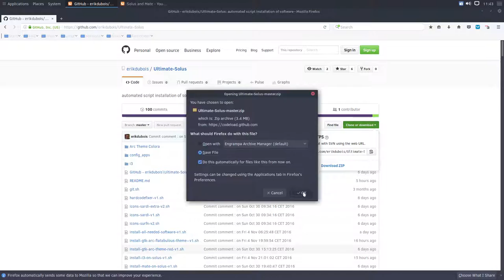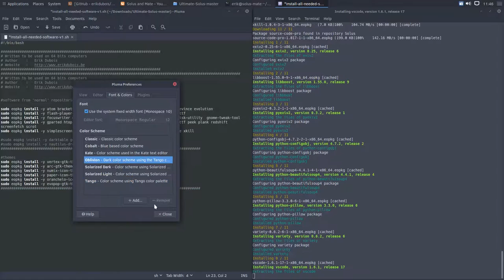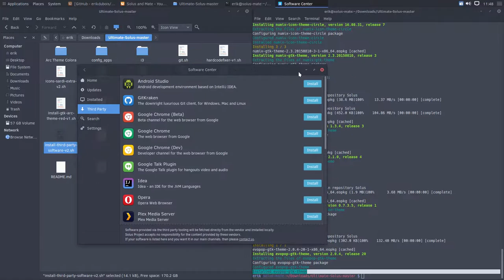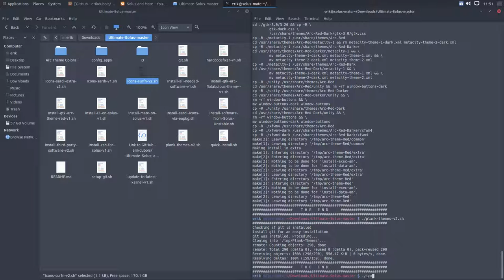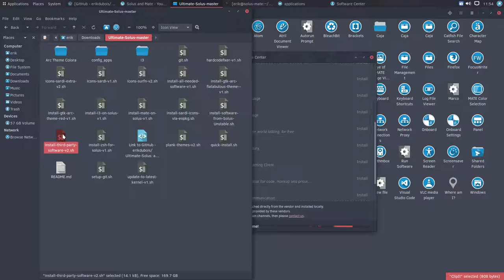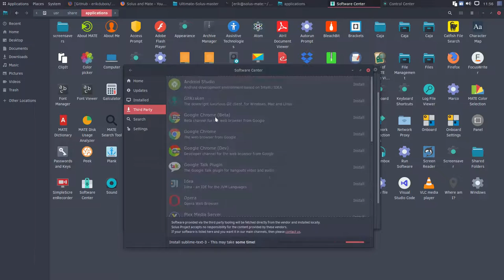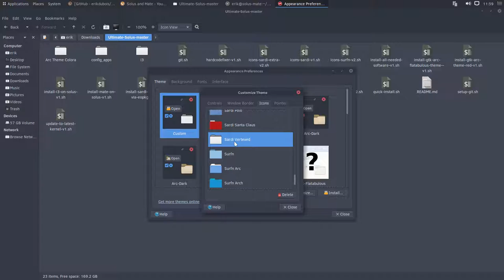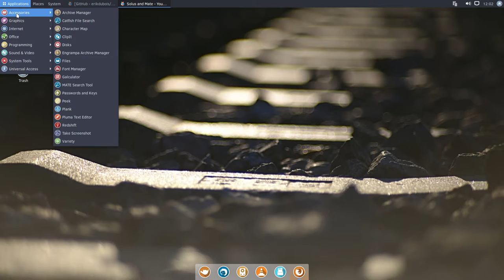Solus Mate 1.2.1 Overview and installation of software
Project : Complete desktop customization from A till Z  for Solus 1.2.1 Budgie - step by step guide